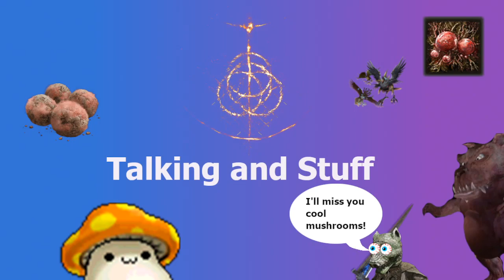Mostly Finishing Off Caelid For Realsies This Time | Elden Ring Pt. 35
We'll come back for the Godskin Apostle and Black Blade Kindred later.

Time Stamps to Skip the Breaks:
0:00 Intro Ramble
3:17 Castle Approach
17:12  Short Break
17:33 Redmane Castle But Not Empty
29:50 Eye Break
30:46 More Castle Crashing, The Delinquent Duo, and Black Blade Kindred Attempts
1:53:26 Research Break
1:53:54 Godskin Attempts, Bell Bearing Boi,
2:20:26 Bathroom Break
2:23:09 Exploring the Crater, Altus Through Dectus, Totally Not Godrick, Military Camps, and Boc